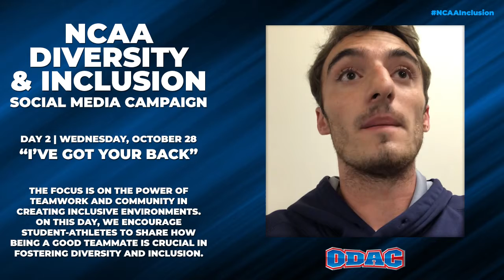NCAA Diversity and Inclusion Social Media Campaign | Day 2 - I've Got Your Back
Members of the ODAC talk about teamwork and what it means to them as we celebrate Day 2 of the NCAA Diversity and Inclusion Social Media Campaign